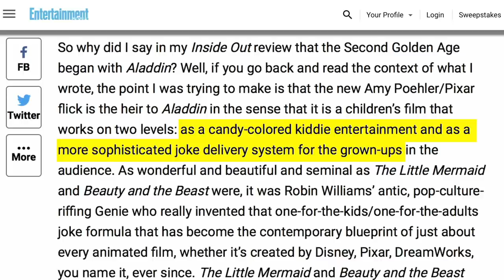Why You Still Remember The Genie So Well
Robin Williams is probably best remembered by his time as the genie in Aladdin. The original Aladdin is one of the greatest animated films of all time and a lot of this is due to the genie. Sure the songs are great, but what's most memorable is robin Williams performance. While Disney did a great job attempting to bring the movie back to life, there was no way they were topping the original. Aladdin is and will continue to be a classic and for good reason.